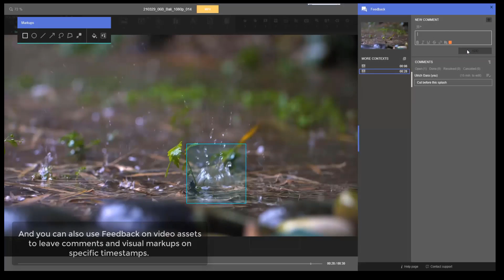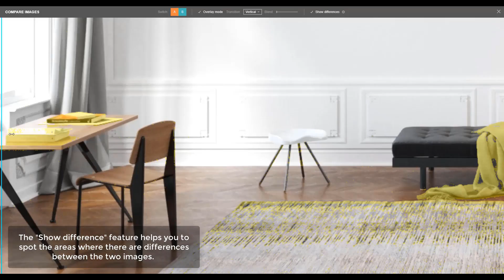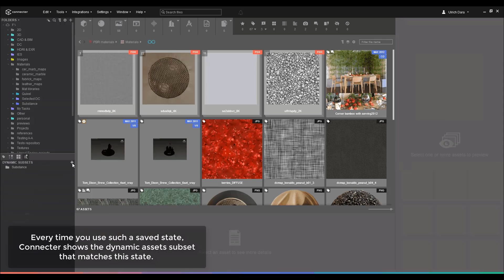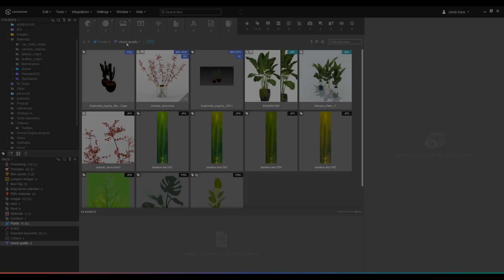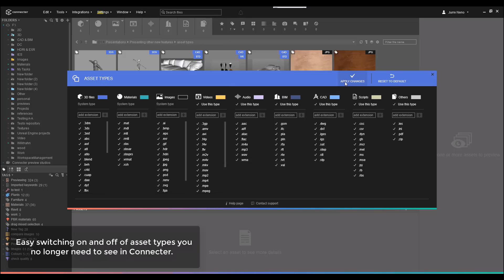What's new in Connecter 5?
A massive update that adds a ton of new features and improves even more of the existing ones. Here are just the brand-new ones:

- Collaborative Feedback on assets and asset versions;
- Custom properties;
- Generating custom previews for 3ds Max assets in Connecter;
- “Show differences” new feature in Compare images tool;
- Collections;
- Dynamic subsets.

In this video, you will see some of the highlights of this release, but if you want to learn everything about it, visit: